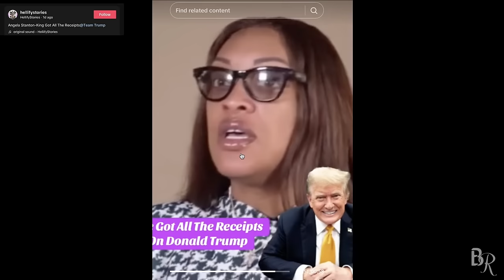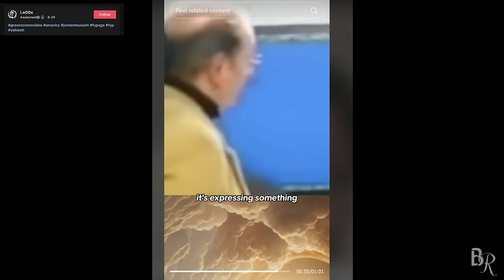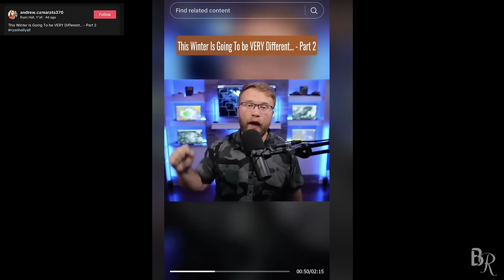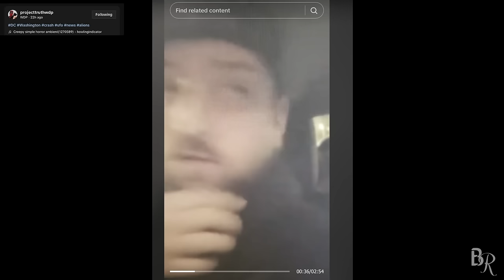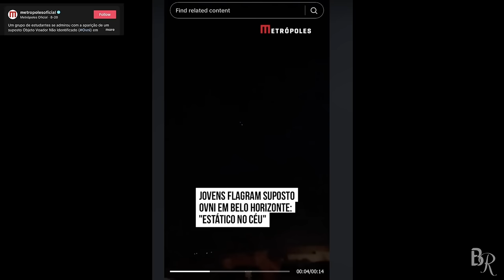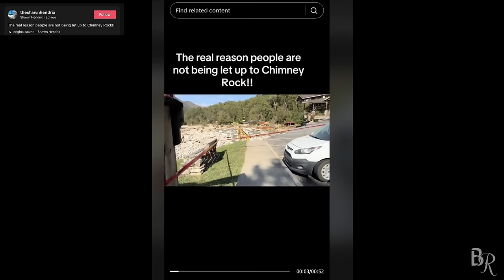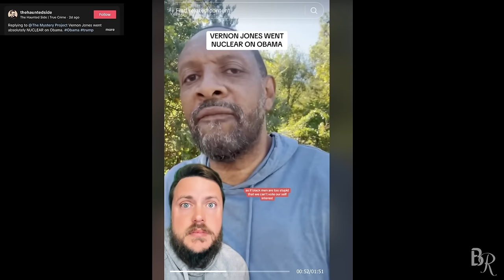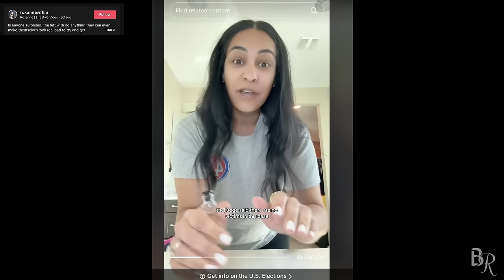TERRIFYING videos that will PROVOKE your THOUGHTS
Super affordable gear I use________

Sony A6100

RODECaster pro

Microphone and desk mount